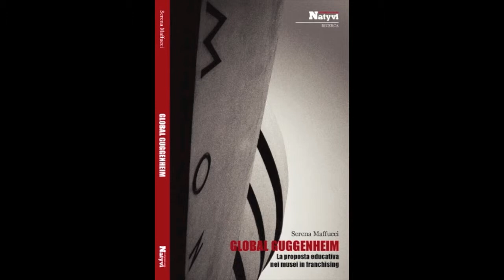MACRO Museum - Global Guggenheim - Natyvi Contemporanea - 4 - Lida Branchesi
Natyvi Contemporanea presenta "Il modello Guggenheim: la proposta educativa nei musei d'arte contemporanea" al MACRO di Roma. Modera: Elisabetta Dusi (Dip.to Didattica MACRO) Relatori: Sofia Bilotta (Dip.to Educazione MAXXI), Lida Branchesi (Docente Universita' La Sapienza), Pippo Ciorra (Curatore MAXXI Architettura), Serena Maffucci (Autrice del testo Global Guggenheim), Ludovico Pratesi (Critico d'arte e Curatore) e Daniela Trincia (Exibart).